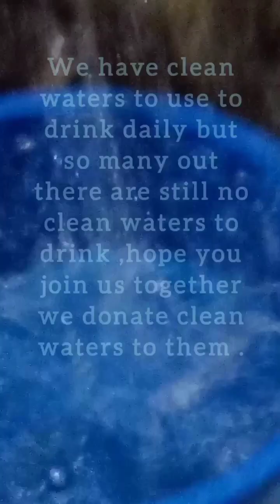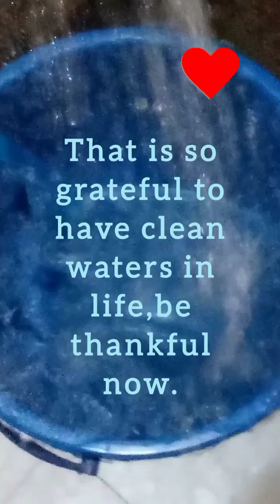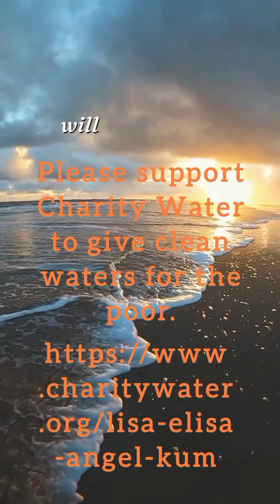Love Stickers Love Song =When I Needed You The Most~By Brian Stouder@Clean Charity Creative Island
This is the most creative video that I create to raise fund,I don't know this generation is lover of money that they are hardship in support charity but I know that I will change the world.If give me ten years to raise fund for clean waters,I will love to do so.I don't believe ten years the result will be zero.It must be some merciful men and women out there !
Clean Waters is very important to our life. .We almost need it everyway.We need to drink it ,use it in washing this and washing that ,we do use it in cooling ,isn't clean waters is important to us ? We should appreciate for it and don't waste it .
If anyone be merciful to those poor people that staying in the area that no clean water supply and interest in donation clean waters to the poor,please click the free link below to donate :

Thank you for your kindness,God bless you ! Your kindness will bear you --fruits of righteousness--that will benefit you and your next generation. Peace is always will surrounding you and your family ! Shalom.